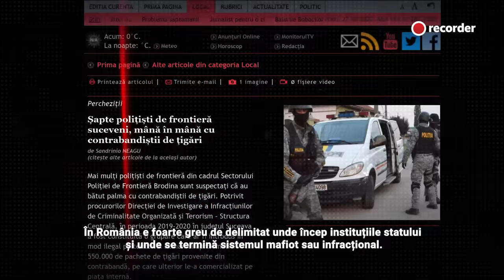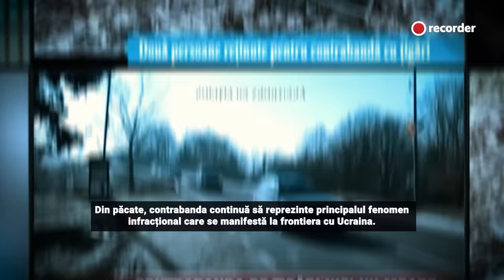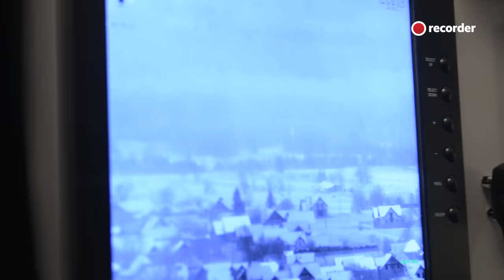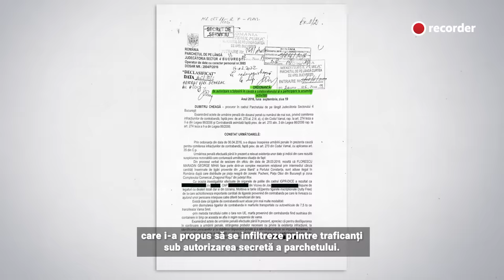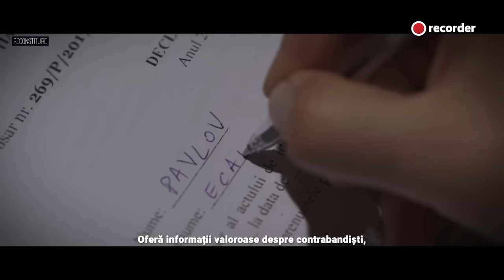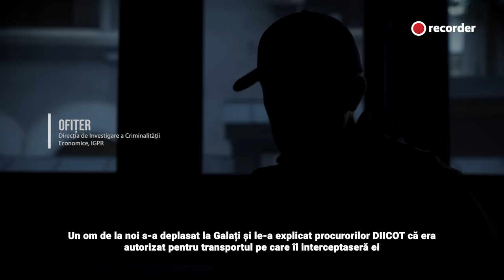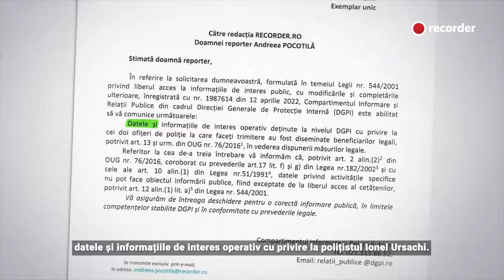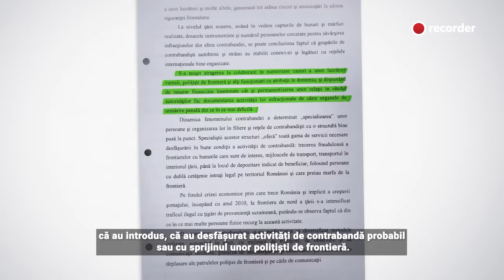Misiune sub acoperire pentru statul mafiot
Contrabanda cu țigări este o afacere de sute de milioane de euro pe care statul român se preface că nu poate să o stopeze. Milioane de pachete trec anual peste graniță și se vând în piețe, în văzul tuturor. Statul destructurează constant rețele de contrabandă și condamnă la închisoare interlopi fioroși, dar fenomenul merge nestingherit mai departe, sugerând că este condus din zone care rămân mereu neatinse.

Polițiștii de frontieră colaborează cu traficanții și adună averi impresionante, însă nu li se întâmplă nimic. Șefii lor sunt filmați la petreceri cu contrabandiștii și înregistrați în timp ce aranjează acțiuni de contrabandă, dar nu li se întâmplă nimic. Procurorii țin dosare la sertar și abandonează piste care conduc către oameni din instituțiile statului, dar nu suportă nicio consecință.

„E greu de înțeles unde se termină structurile mafiote și unde încep instituțiile statului, pentru că se întrepătrund”. Aceasta este concluzia lui Ionel Cruț, o persoană care s-a aflat la granița dintre cele două lumi.

Cruț a fost însărcinat de statul român să se infiltreze printre traficanții de țigări, în calitate de colaborator sub acoperire. S-a infiltrat atât de bine încât nu doar că a adunat informații care au destructurat rețele de contrabandă, dar a început să adune dovezi care duceau către oameni din instituțiile statului. Așa că statul s-a întors împotriva lui și l-a inculpat chiar pentru acțiunile de contrabandă pentru care îl autorizase. A fost deconspirat și s-a văzut nevoit să fugă din țară de teama unor posibile răzbunări.

Povestea lui Ionel Cruț și acest material video nu sunt despre traficul de țigări, ci despre acea parte a statului român care se comportă ca un clan mafiot.

PENTRU SUBTITRAREA ÎN LIMBA ENGLEZĂ ACTIVAȚI OPȚIUNEA "SUBTITLES ENGLISH".
TRADUCERE ÎN LIMBA ENGLEZĂ: Peter Shortall și Florin Ular

Recorder este o publicație online construită de o echipă de jurnaliști în jurul acestor principii: jurnalism onest, făcut cu pasiune și pus în serviciul public.